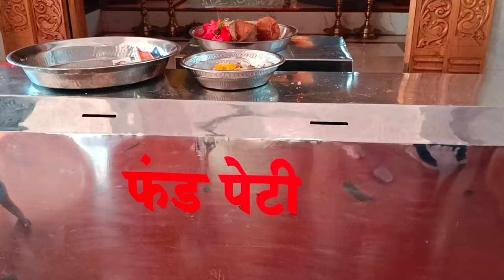शिरोडा और अरावली beach का दृश्य |🌴 Goa vlog 🌴| Sanjay vlog (UK)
Shiroda is a small village in the Sindhudurg district of Maharashtra. The  Shiroda and Aravali beach situated in this village is a perfect destination for beach holidays in Maharashtra and this popular beach also has a number of tourism places to be visited in and around the beach.
Fellow me on instagram-the pahadi riders